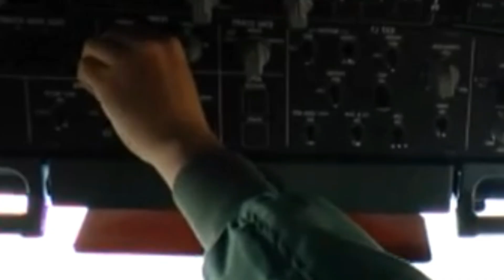After 10 Years of Waiting! Türkiye Finally Resurrects the A400M Military Transport Aircraft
Turkey has marked a transformative milestone in its aerospace journey with the official domestic production of the main structure of the A400M military transport aircraft, one of the world's most advanced airlift platforms. This achievement, realized through Turkish Aerospace Industries, strengthens Turkey's position as a key partner in one of Europe's largest defense aviation programs.

Jointly developed by several European countries to replace their aging fleet of tactical transport aircraft, the A400M is designed to carry out strategic airlift missions, including humanitarian operations. Turkey has contributed to the program from the beginning, but the transition to production of the aircraft's main structural components demonstrates a new level of commitment, engineering capability, and strategic influence.

Breakthrough in Turkish Aerospace Manufacturing
The main structure, or center fuselage, is the backbone of the entire aircraft, supporting its wings, bearing the majority of the structural load, and integrating various critical systems. By assuming full production responsibility for this vital segment, Turkey has demonstrated strong mastery of advanced aerospace engineering, materials science, and high-precision assembly.

Manufacturing Process
Complex composite and metal structures designed to withstand extreme operational pressures, Precision drilling and fastening systems requiring micrometer-level tolerances, Integrated wiring and avionics that form the aircraft's internal nervous system, and Critical load-bearing components for a payload capacity of up to 37 tons.

Producing these components requires not only advanced technical know-how, but also world-class quality control systems, strict production discipline, and adherence to NATO-level aviation standards. This successful launch signals that Turkey's investments in research, production lines, and skilled labor have matured into a globally competitive aerospace ecosystem.

TAI has long been a core industrial partner of the A400M program, producing various structural elements, including wing components, flaps, spoilers, and fuselage panels. However, becoming the primary manufacturer of this aircraft's primary structure dramatically increases Turkey's strategic importance in the program.

This expansion reflects a broader global trend: as countries seek diversified supply chains and reliable partners, Turkey has emerged as a reliable industrial hub capable of delivering highly specialized aerospace products on schedule and to precise specifications.

Furthermore, this achievement comes at a time when Turkey is ramping up its own domestic aerospace projects, such as the KAAN National Fighter Aircraft, the HÜRJET Advanced Trainer, the ANKA and AKSUNGUR Series UAVs, and the GÖKBEY Utility Helicopter.

The synergy between domestic production and international collaboration drives technological advancement and economic resilience. The knowledge gained from complex multinational programs like the A400M directly strengthens Turkey's domestic defense initiatives.